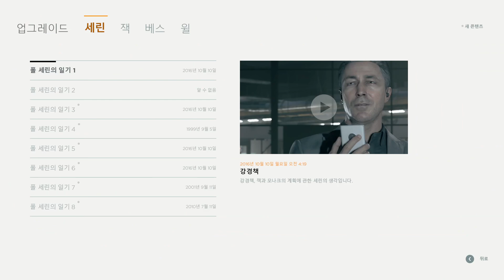Final Moments Return To Jack's Present Time Help Will Bradbury Swimming Hall Travel Into The Future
Quantum Break
Final Moments